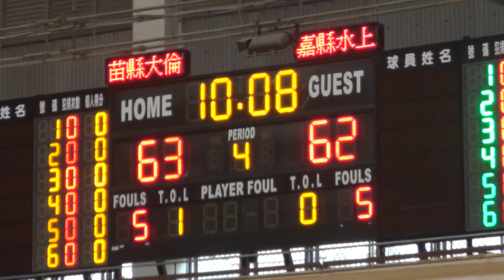2016JHBL決賽-苗縣大倫⊕嘉縣水上10-2016/4/3